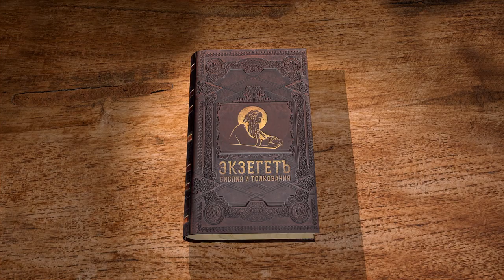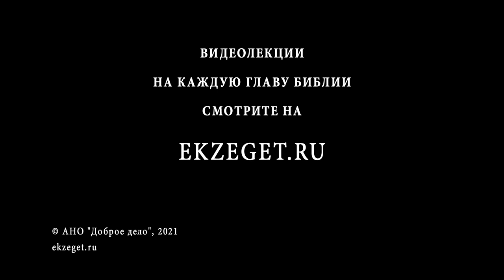Послание к Римлянам. Глава 5. Протоиерей Александр Прокопчук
Плоды оправдания – мир и блаженство.
Причиненный Адамом вред человечеству излечен Христом.